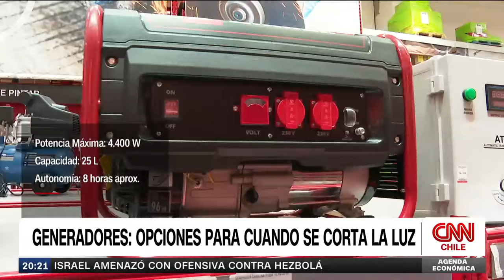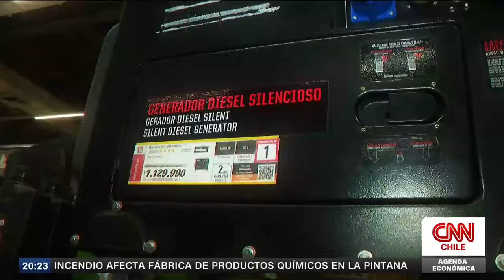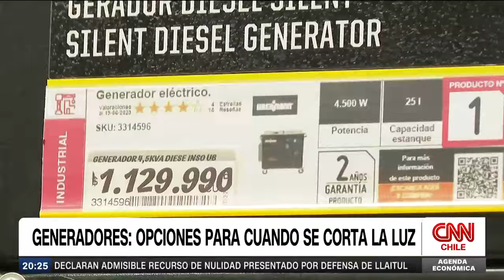Los descargos de la Sofofa contra proyectos de recaudación fiscal | Agenda Económica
En una nueva edición de Agenda Económica, junto a Nicolás Paut, revisamos el cuestionamiento que hizo Rosario Navarro, presidenta de la Sociedad de Fomento Fabril (Sofofa), en el seminario Nuevos vientos de la Economía 2024: ¿Cómo reactivar la inversión?, donde participó el ministro de Hacienda, Mario Marcel.